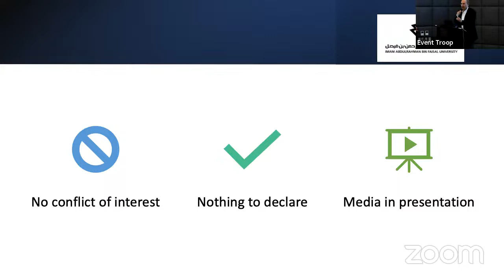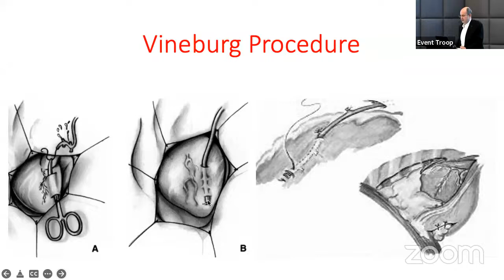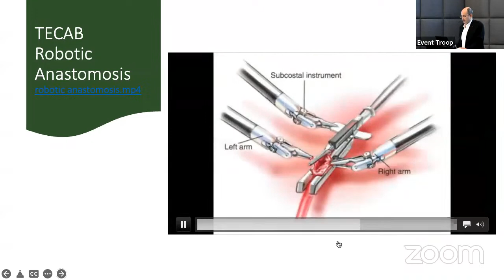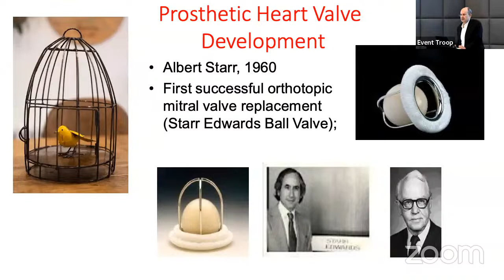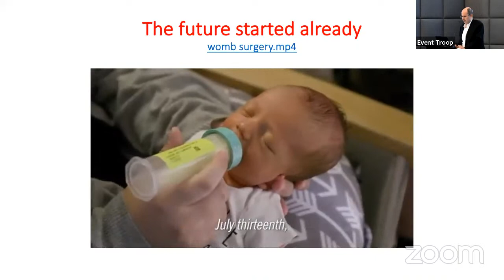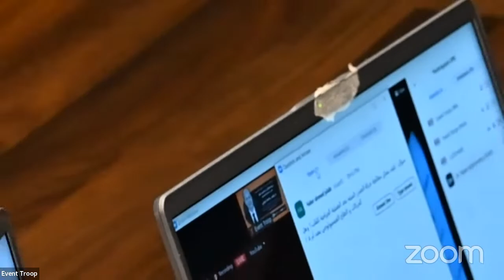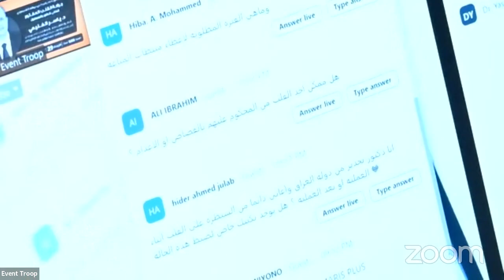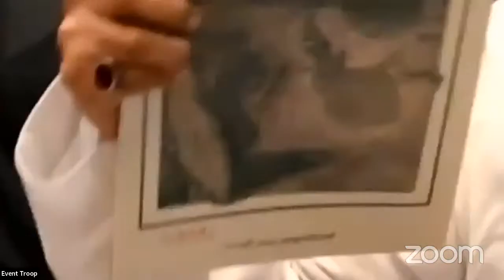جراحة القلب المفتوح: الماضي، الحاضر، والمستقبل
Event Troop